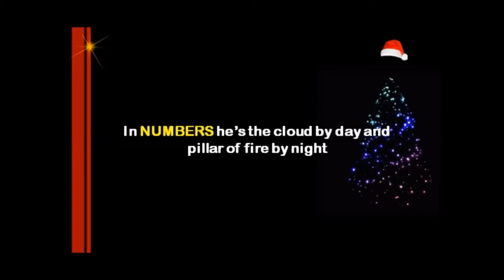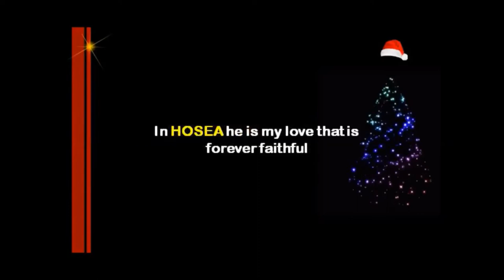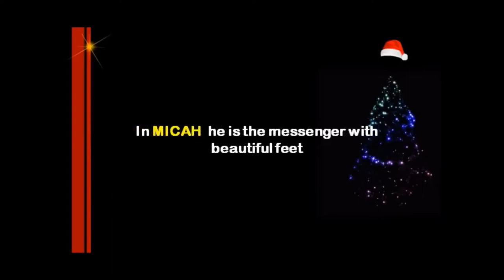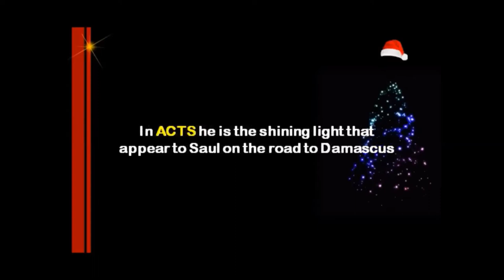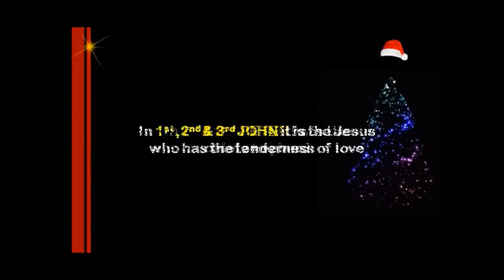Reason for the Season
for 'HIS' praise